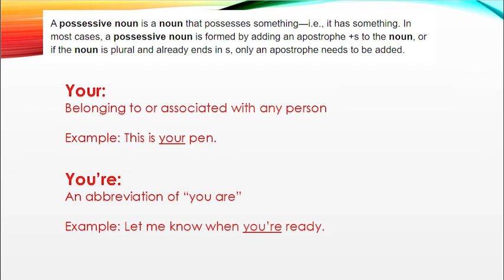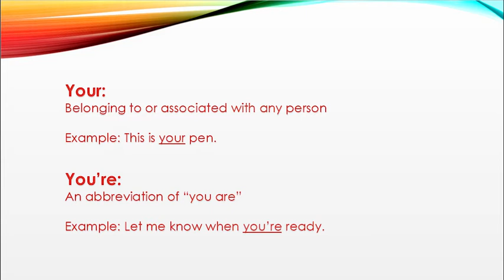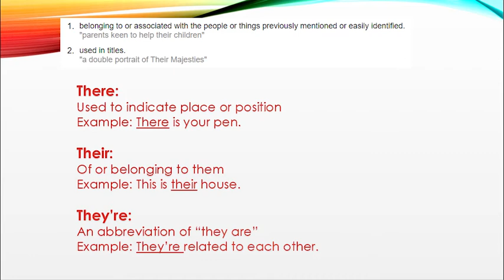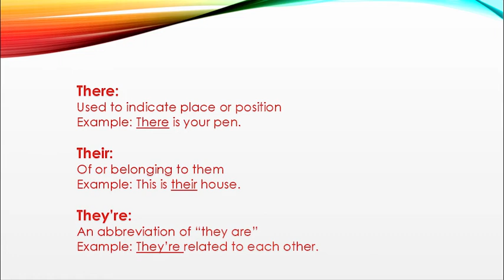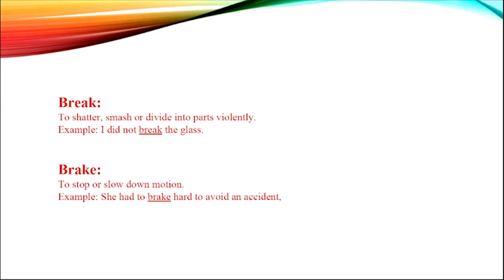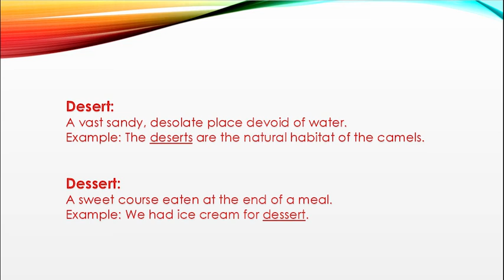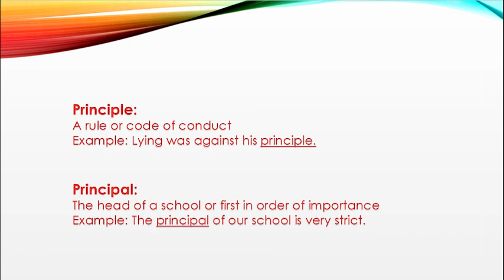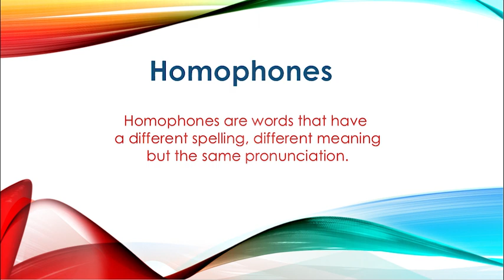Homophones (Part 1) | Similar Sounding Words | Basic English | Gurukul English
The topic of today's class discussion is "Homophones". The "Homophones" class is part of Verbal idioms, Basic English. The class discussed Homophones.